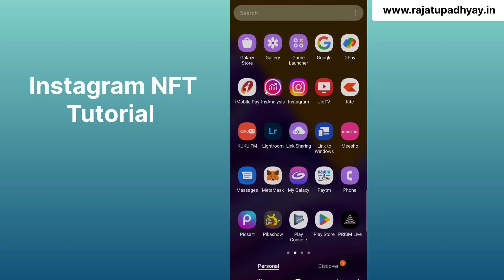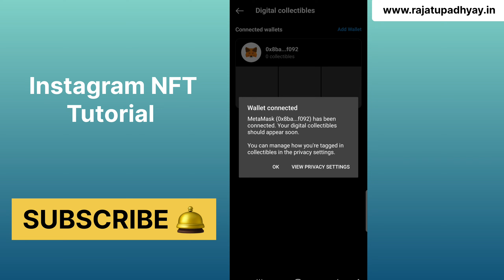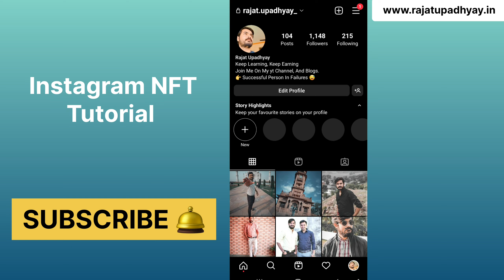Wow😱 Instagram launched NFT Feature in India | How to Sell NFT on Instagram